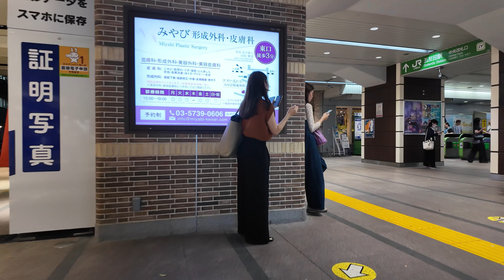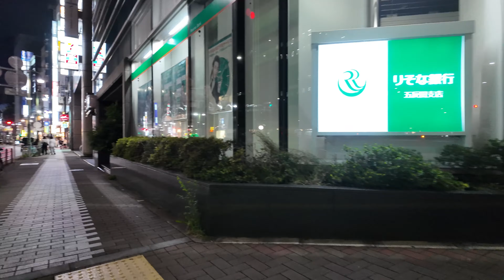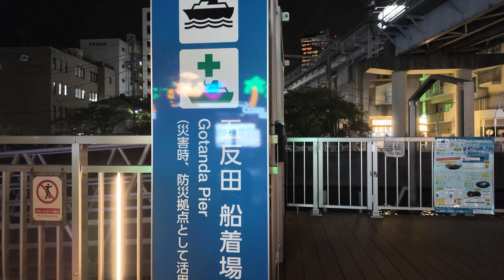[Night walk-4K] Gotanda - Love hotel district (July 10, 2024)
20：51⇒22：27
Gotanda Station⇒Love hotel district⇒Gotanda Station

Time line
00:00 20：51 Gotanda Station
00:27 Gotanda Station West Exit⇒Osaki-hirokoii
01:35 Near Osaki-hirokoji Station
02:38 Osaki Bridge
03:11 Gotanda Pier
04:04 Love hotel district
08:35 Gotanda Station East Exit
09:10 Gotanda Station Platform